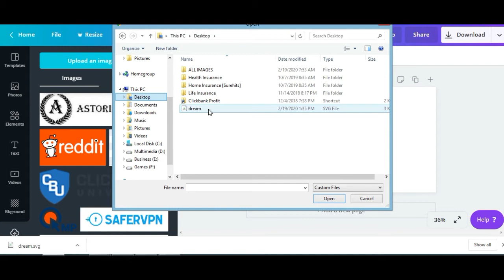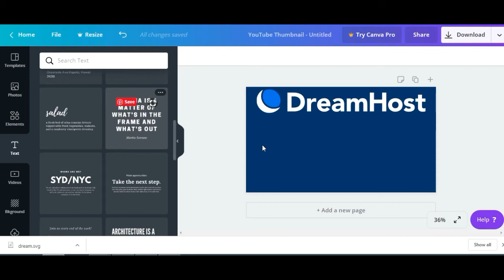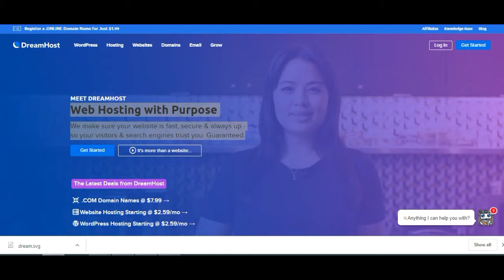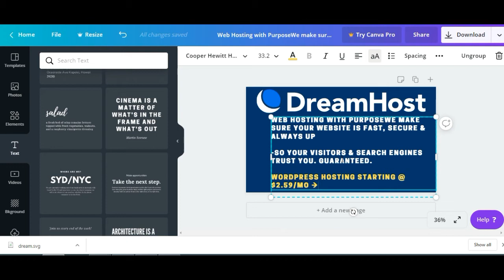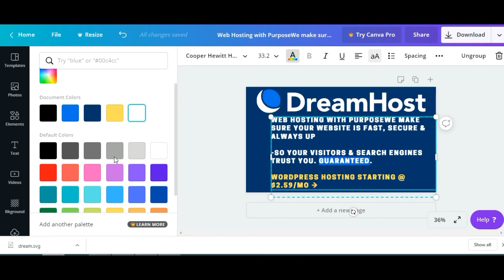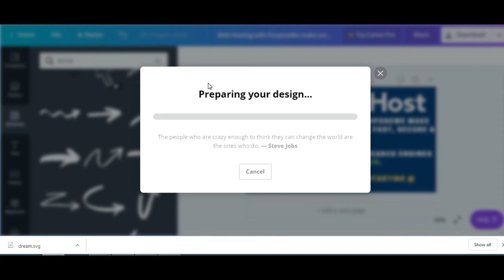How To Make Thumbnails For YouTube Videos | Desktop 🔥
How To Make Thumbnails For YouTube Videos On Canva? Get full guide how to make money from youtube guide

Create YouTube thumbnails that capture the attention of your audience. Try the free and easy Canva design editor with hundreds of templates.

Sometimes, your YouTube thumbnail just doesn't cut it. You could have uploaded the most interesting video on YouTube, but you may not get the views it deserves if it is based on a simple frozen box to tell viewers what it is.

Thumbnails, the small snapshots that viewers can see when they watch videos on YouTube, can be as important as the title of a video. Preview your video and attract viewers to click.

Creating vibrant YouTube thumbnails can also instantly capture people's attention: the brain is programmed to respond to shocking images, and this can help you differentiate yourself on a clogged platform with standard thumbnails that scream to get attention.

YouTube thumbnail dimensions
Optimize your YouTube thumbnails with these dimensions: 1280 pixels wide by 720 pixels high, with a minimum width of 640 pixels. A 16: 9 ratio is ideal, as it is most often used in YouTube players and preview.

How To Make Professional Thumbnail For YouTube Videos On Android?

Web Hosting Review
We make sure your website is fast, secure & always up -
so your visitors & search engines trust you. Guaranteed.

 .COM Domain Names @ $7.99 →
Website Hosting Starting @ $2.59/mo →
WordPress Hosting Starting @ $2.59/mo →

How To Make Thambnails For YouTube Videos | Desktop | Android 🔥
* Tags *
How to make a thumbnail for YouTube video